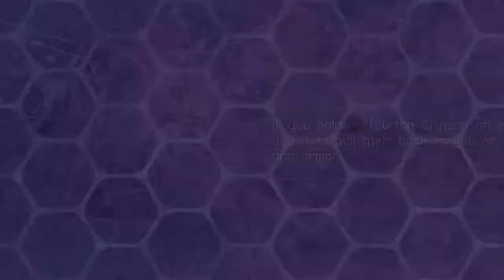Blade Kitten - Episode 9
This is Blade kitten, created by Krome studios creators of Ty the Tasmanian tiger. This is the first part of what was supposed to be a multi episode game but sadly it didn't sell well enough for the publisher (Atari) to release the second game.

Blade Kitten is also a comic series made by the CEO of Krome studios Space captain Steve